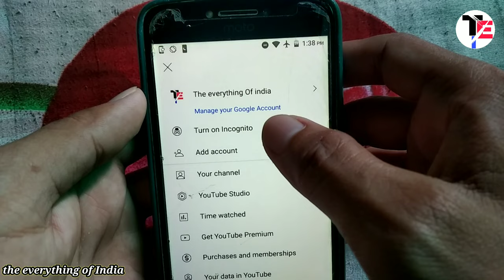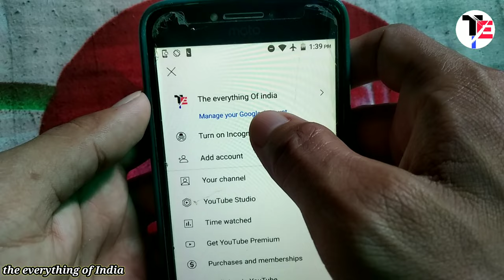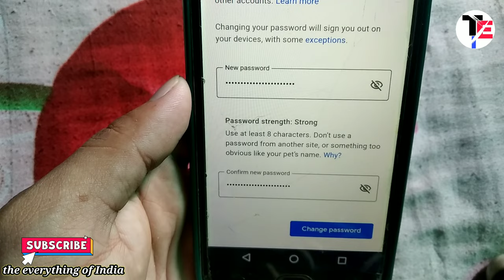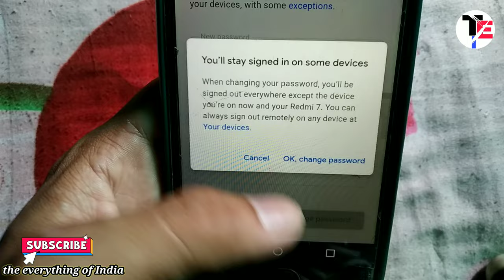How to Change Gmail Password | Gmail account ka password change kaise kare | New VIDEO. !!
Phonepe Unable to Proceed problem solve
👇👇👇👇👇👇👇👇 Video link

how to unlock your phone pin password

how to order on Flipkart

how to downlod pubg lite bupg mobile in india play with friends

email ka password kaise change kare
email ka password kaise change karen
Gmail Ka Password Kaise Change Kare gmail ka password change kaise kare
change my gmail password
how to change gmail password change
how to change gmail password in gmail how to forgot gmail account password
change gmail password in hindi